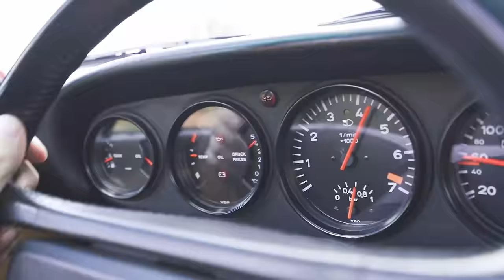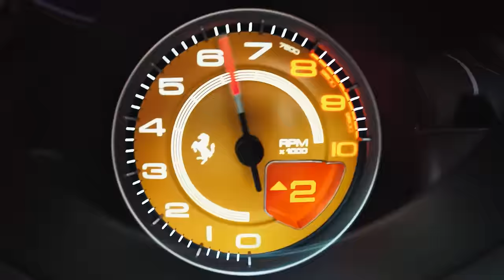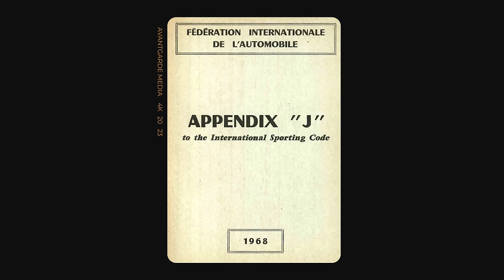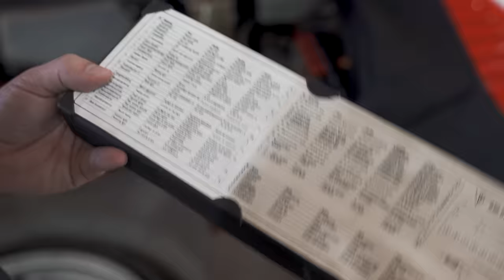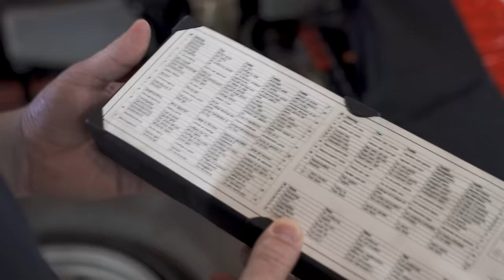O Porsche 911 que custava o dobro só por causa disso. Porsche 930 Turbo Flachbau.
Não deixe de visitar o Dream Car Museum!

Seja membro deste canal para ter desconto no seu ingresso no Dream Car Museum entre outros benefícios!